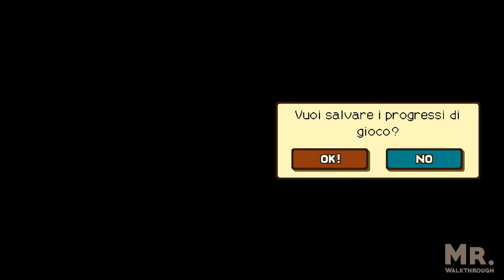Il professor Layton e il paese dei misteri - Capitolo 6 [Walkthrough SUB ITA/HD]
Trama generale:
Il professore e Luke vengono invitati a Saint-Mystère da Lady Dahlia, vedova del defunto barone Reinhold, per risolvere il mistero della Mela d'Oro. Il barone, nel suo testamento, aveva dichiarato che chi avesse risolto questo mistero avrebbe ereditato tutta la sua fortuna, ma nessuno nel villaggio ha idea di cosa sia la Mela d'Oro. Luke e Layton dovranno indagare alla ricerca di indizi, risolvendo più di cento enigmi.

IN QUESTO VIDEO PUOI TROVARE GLI ENIGMI:
072 Verità e bugie
073 Quanti quadri
093 La traversata
060 Trova i pentagoni
104 Qualcosa di dolce
074 Le piccoli pesti
119 Rosso e Blu
117 Colora il cubo
102 Assi e Jolly
075 Il cubo di fil di ferro
109 Il pigrone